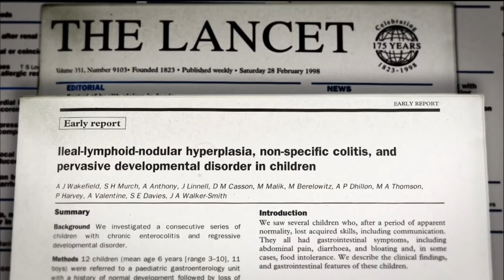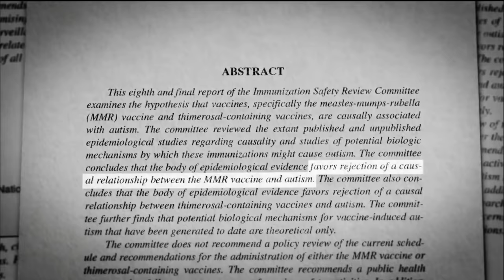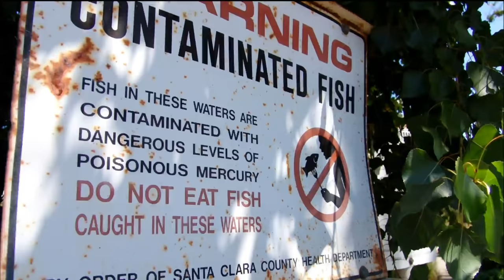Tracing the origins of the anti-vaccine movement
A measles outbreak has reached 14 states and infected more than 100 people. The disease had been considered eradicated in the U.S., but parents’ skepticism about the safety and usefulness of vaccines in recent years has made room for measles to spread. In a story for Retro Report, the NewsHour Weekend’s Zachary Green considers the roots of the vaccine debate.